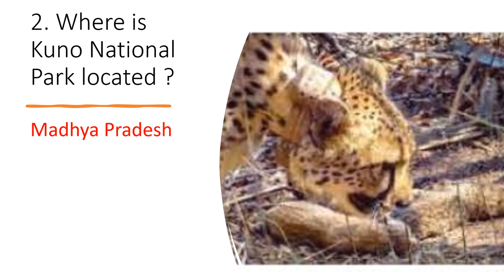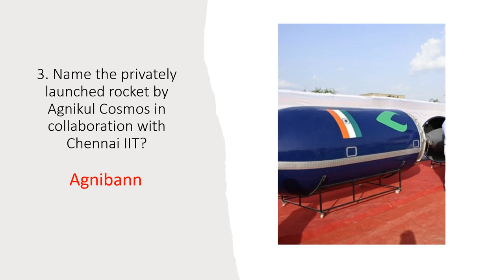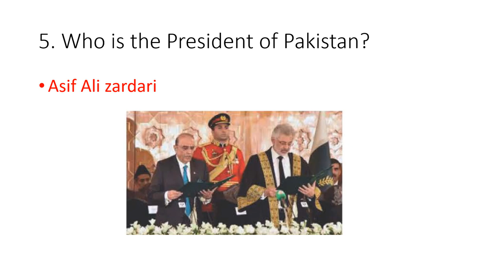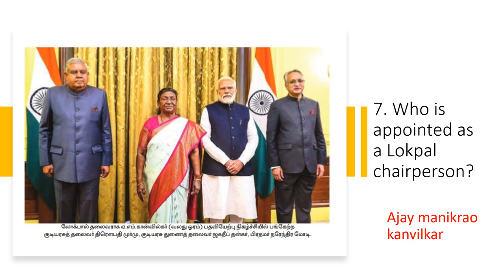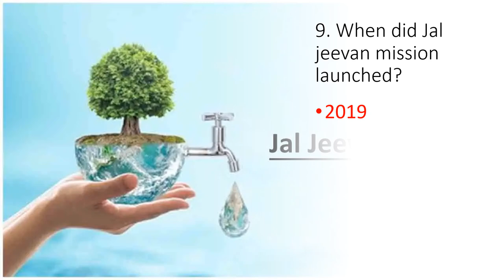Coffee with Current affairs 11 March 2024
Today's Current Affairs of India, dives into the most pressing and intriguing news stories impacting the nation. From the latest economic updates, including the National Statistical Office's revised GDP growth estimates, to significant advancements in river conservation efforts by the Jal Shakti Ministry,  this video covers it all.  Stay informed on the key issues that are shaping India's present and future, with expert analysis and insights.